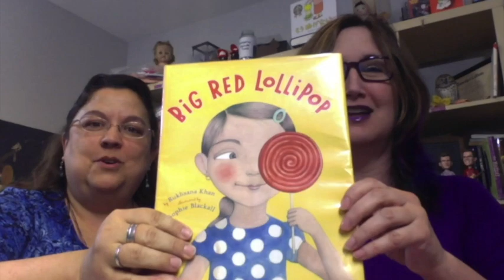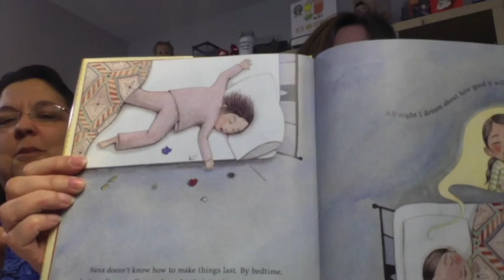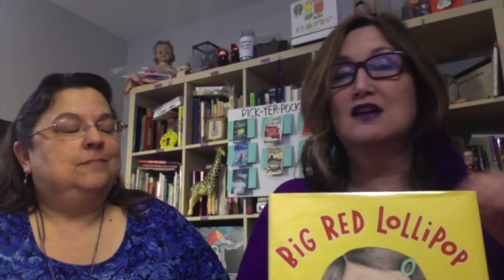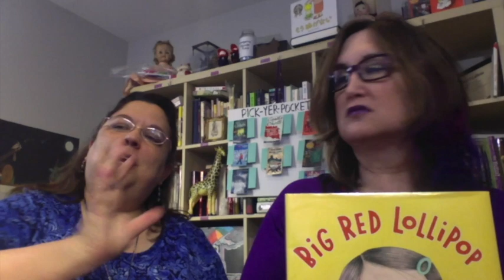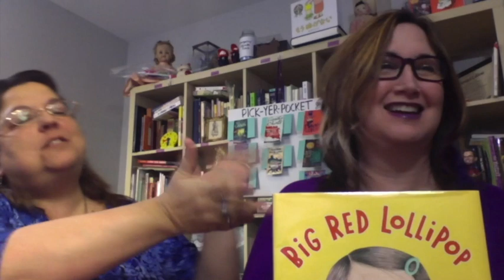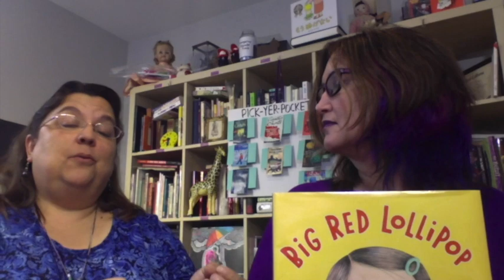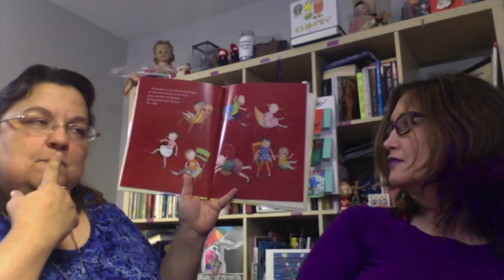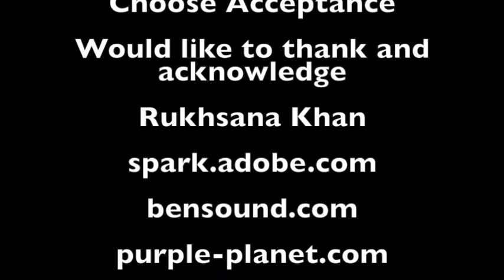Big Red Lollipop Review, plus Bonus Tips on how to read aloud to kids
Cultures and siblings clash in this terrific and thought provoking picture book , which examines the challenges faced by kids who've been uprooted to a new land. How do you fit into a culture when you're not from that culture? Especially if your mom is still holding onto the 'old' ways?

Rubina faces that challenge head on when her Mother insists that Rubina  take her little sister Sana to a birthday party she's been invited to by a classmate.

Disaster ensues, but with a terrific twist in at the end, Khan's book shows us how to choose acceptance instead of revenge.